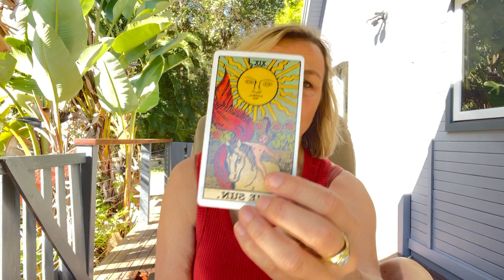Daily Tip Wednesday 11th August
carpe diem but don’t give up if you don’t have results straight away. Focus on your inner light and let it guide you